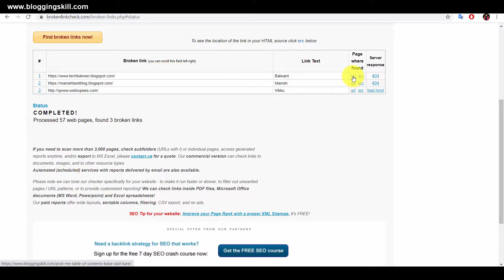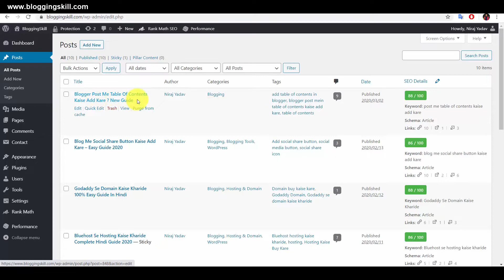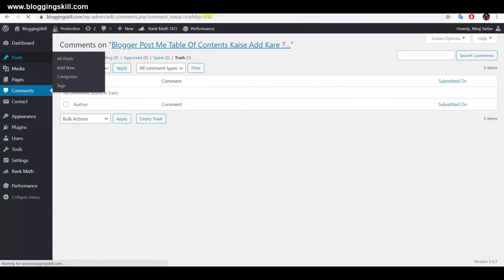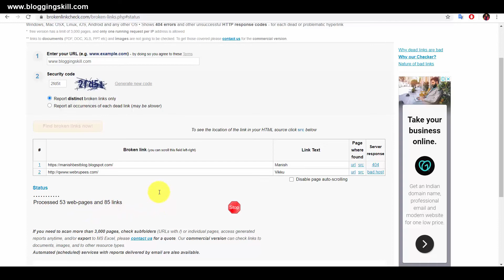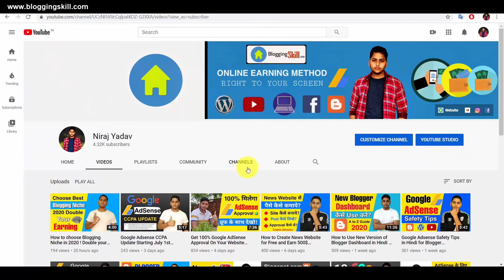How to find & fix broken links ! Best online broken links checker tool ! On Page Seo by Niraj Yadav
How to find & fix broken links ! Best online broken links checker tool ! On Page Seo by Niraj Yadav ! Blogger and WordPress website mein broken links ko kaise fix kiya jaata hai janane ke liye video jarur dekhe !